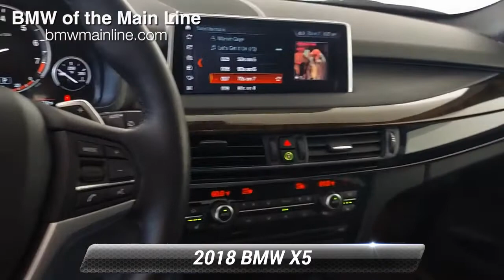Certified 2018 BMW X5 xDrive35i, Bala Cynwyd, PA J4567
BMW Certified, CARFAX 1-Owner, LOW MILES - 13,660! FUEL EFFICIENT 24 MPG Hwy/18 MPG City! Navigation, Sunroof, Heated Seats, All Wheel Drive, Panoramic Roof, iPod/MP3 Input, Back-Up Camera, Power Liftgate, HEATED STEERING WHEEL CLICK ME!KEY FEATURES INCLUDENavigation, Sunroof, Panoramic Roof, All Wheel Drive, Power Liftgate, Heated Driver Seat, Back-Up Camera, Turbocharged, iPod/MP3 Input, CD Player, Onboard Communications System, Aluminum Wheels, Smart Device Integration, Heated Seats. Rear Spoiler, MP3 Player, Privacy Glass, Child Safety Locks, Steering Wheel Controls.OPTION PACKAGESDRIVING ASSISTANCE PACKAGE Lane Departure Warning, Active Blind Spot Detection, Speed Limit Information, Head-Up Display, Active Driving Assistant, lane departure warning, forward collision warning, pedestrian warning and city collision mitigation, PREMIUM PACKAGE 4-Zone Automatic Climate Control, Comfort Access Keyless Entry, SiriusXM Satellite Radio, HEATED STEERING WHEEL, TRANSMISSION: SPORT AUTOMATIC (STD). Additional plans are available to extend coverage, if desired, Every vehicle is thoroughly inspected and reconditioned by BMW-Certified technicians, 1-Year/Unlimited Miles plus balance of original new vehicle limited warranty (4-Year/50,000-miles), Roadside Assistance includes jump starts, tire changes, lock out service, and fuel/fluid delivery, 24/7 Roadside Assistance (even if someone else is driving your vehicle)OUR OFFERINGSOur BMW dealership is located just a few miles from some of Philadelphia's most historic landmarks. We are located at 225 Bala Avenue, Bala Cynwyd, PA 19004. Our dealership proudly serves the Philadelphia Metro Area and we are looking forward to building a strong relationship with you!Horsepower calculations based on trim engine configuration. Fuel economy calculations based on original manufacturer data for trim engine configuration. Please confirm the accuracy of the included equipment by calling us prior to purchase.

[RLVID:3732:0b2f55322e7324e9:5fe179a37384d6a2:1]